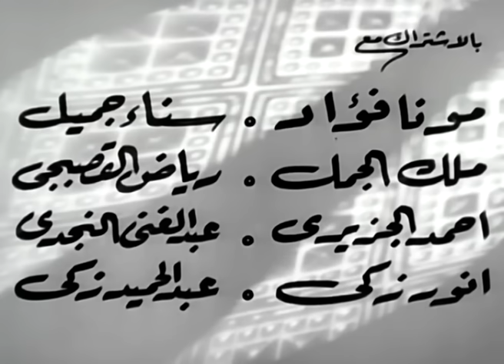فيلم عبيد المال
صديقان هما (وحيد) ومنصور، يعملان فى عصابة لتهريب المخدرات، إلا أن منصور يتهم فى جريمة قتل ويحكم عليه بالسجن، وقبل دخوله السجن يوصى صديقه (وحيد) بزوجته بل يودع أمواله طرفه، ولكن وحيد يخون الأمانة فيبدد أموال منصور بل يخونه فى زوجته، ويحس وحيد أن موعد خروج منصور اقترب يسرع لمقابلة الثرى جلال ويطلب منه أن يتزوج من أمينة، يحاول وحيد قتل جلال ولكنه يفشل، إلا أن جلال يفقد بصره أثر هذا الحادث، يفرج عن منصور ويخرج من السجن، يذهب (وحيد) لمقابلة فتحية ابنة منصور ويوهم بأن علاج جلال فى وجود زوجته بجانبه، ولكن لعدم وجود الزوجة وتشابه صوت فتحية لصوتها لذا تلازم جلال على أنها زوجته إلا أن فتحية تعترف بحقيقة ما يدبره (وحيد) من أمور، يعلم (وحيد) بذلك ويحاول قتل جلال

الابطال
فاتن حمامة
عماد حمدى
فريد شوقى

الاخراج \ فطين عبد الوهاب
المؤلف \ على الزرقانى